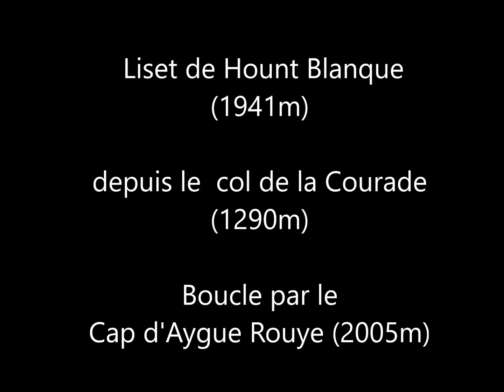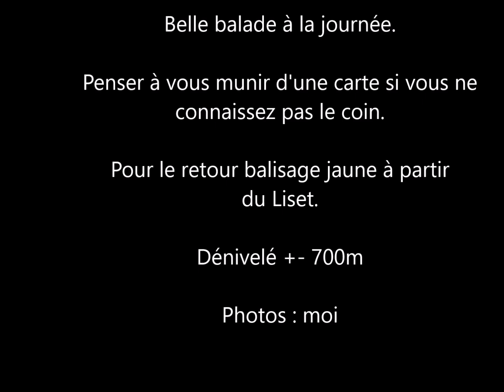Liset de Hount blanque (1941m) en boucle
Liset de Hount Blanque (1941m). Dénivelé +-700m    en boucle par l’Artigole  et le cap d’Aigue rouye . randonnée pédestre.
L’Artigole est un laquet qui vous permet également de rejoindre les lacs de Binaros et de l'oeuf.
Pas de balisage pour la descente sur l’Artigole, de nombreux sentiers vous donnerons l’itinéraire si vous avez le sens de l'orientation, mais une carte aussi  c'est bien (Top 25 1747 ET Bagnères de Bigorre) si vous ne connaissez pas le coin.